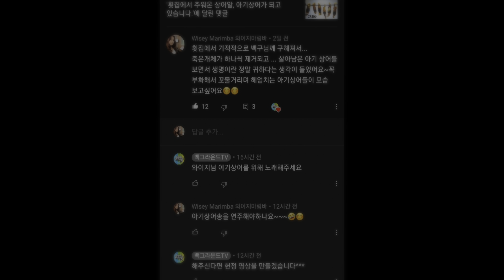Baby Shark (Marimba Cover) | 아기상어 상어가족 (마림바 커버)